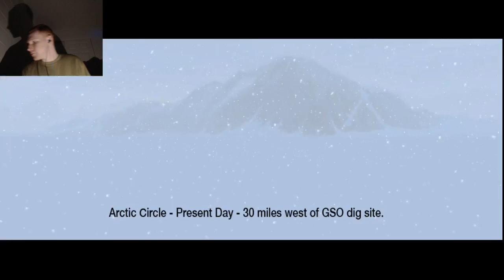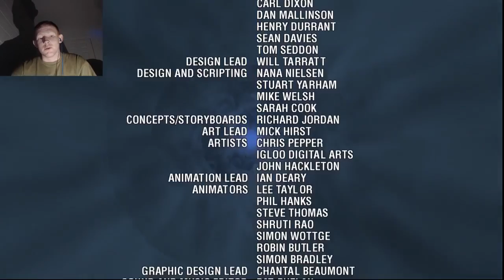Doctor Who: The Adventure Game - DELETE